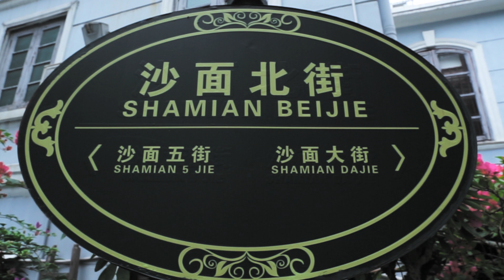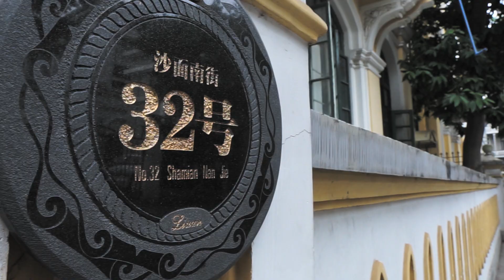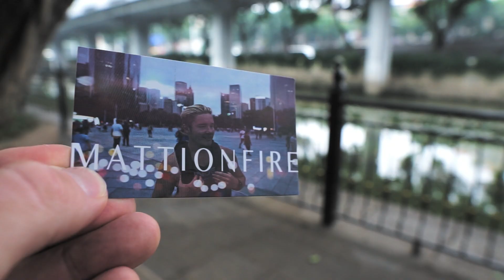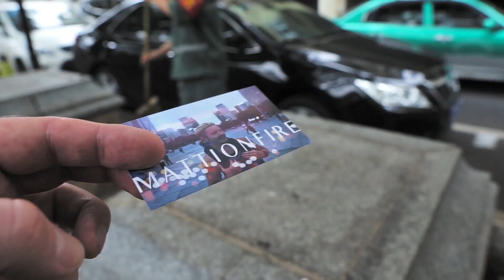EPISODE 17 - Shamian Island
Visiting the beautiful Shamian Island after the trip to Hong Kong to see Guns N' Roses has to be cancelled.